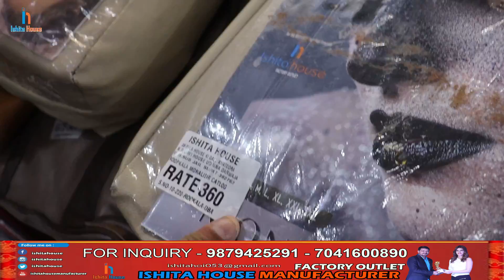Surat Kurti Manufacturer and Wholesaler || Ishita House | India's Best Kurti wholesaler !!